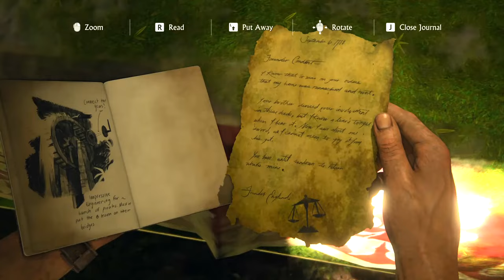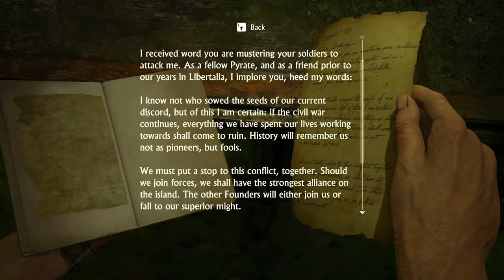Uncharted 4: A Thief's End - PC Walkthrough Gameplay Part 10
- Chapter 17: For Better or Worse [All of it]
- Chapter 18: New Devon